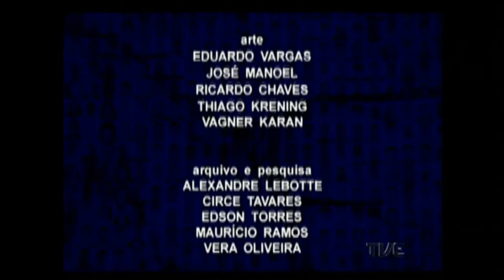Plano de Jogo | TVE - 08/9/2016